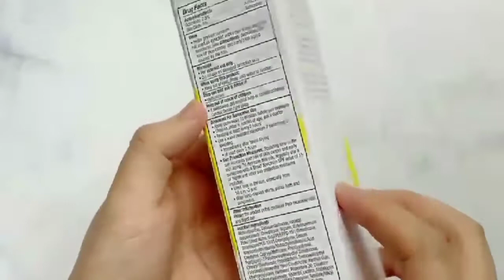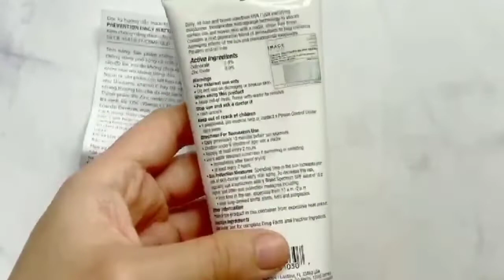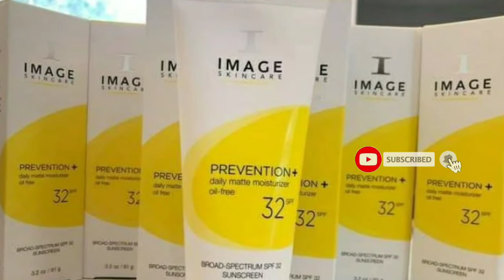Kem Chống Nắng Cho Da Dầu Mụn (IMAGE Skincare 32 Xuất Xứ Mỹ) #5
Xuất sứ: Mỹ
Dung tích: 91g, 170g
Xuất xứ thương hiệu: Mỹ, Nhập Khẩu Phân Phối Chính Hãng Việt Nam
-Màu sắc: Màu Trắng Kem
Chống nắng với cơ chế vật lý, chống nắng phổ rộng giúp hình thành màng bảo vệ, ngăn ngừa da hư tổn, sạm nám, đốm nâu, đồi mồi trên bề mặt da.
+ Cung cấp độ ẩm vừa đủ, không gây bóng nhờn, công nghệ vi xốp giúp hấp thụ dầu thừa trên bề mặt da, đem lại làn da khô thoáng, mịn màng, phù hợp cho làn da nhờn mụn.
+ Kết hợp các chất chống oxy hóa như thiothaine, vitamin C, trà xanh phá hủy gốc tự do để bảo vệ da, giúp ngăn ngừa những thương tổn cho da một cách triệt để.
+ Dòng matte, lên toner nhẹ lên da siêu đẹp.
+ Hợp mọi loại da, đặc biệt là da dầu, mụn, lỗ chân lông to, da sau điều trị.
🌺Hướng dẫn sử dụng:
+Rửa mặt sạch và lau khô. Xịt kem chống nắng ra tay, thoa đều lên da, vỗ nhẹ cho dưỡng chất thấm đều.
+Sử dụng 15 - 30 phút trước khi ra nắng, thoa lại sau mỗi 2 giờ hoặc sau khi rửa mặt hoặc ra nhiều mồ hôi.
🌺Thành phần: 9% Zinc oxide, 7,5% Octinoxate, Thiotaine tế bào gốc, BV- OSC (vitamin C) Photosome, Trà xanh
🌺Có ba loại cho từng loại da 𝗣𝗿𝗲𝘃𝗲𝗻𝘁𝗶𝗼𝗻+ 𝗗𝗮𝗶𝗹𝘆 𝗠𝗮𝘁𝘁𝗲 𝗠𝗼𝗶𝘀𝘁𝘂𝗿𝗶𝘇𝗲𝗿 𝗢𝗶𝗹 𝗙𝗿𝗲𝗲 𝗦𝗣𝗙 𝟯𝟮+
Kem chống nắng dành cho da dầu: Cung cấp độ ẩm vừa đủ, không chứa dầu, phù hợp cho cả da dầu mụn và không gây bóng nhờn.
 𝗣𝗿𝗲𝘃𝗲𝗻𝘁𝗶𝗼𝗻+ 𝗗𝗮𝗶𝗹𝘆 𝗛𝘆𝗱𝗿𝗮𝘁𝗶𝗻𝗴 𝗠𝗼𝗶𝘀𝘁𝘂𝗿𝗶𝘇𝗲𝗿 𝗦𝗣𝗙 𝟯𝟬+
Kem chống nắng dành cho da khô: Cung cấp độ ẩm tối ưu, chống mất nước qua da.
𝗣𝗿𝗲𝘃𝗲𝗻𝘁𝗶𝗼𝗻+ 𝗗𝗮𝗶𝗹𝘆 𝗨𝗹𝘁𝗶𝗺𝗮𝘁𝗲 𝗣𝗿𝗼𝘁𝗲𝗰𝘁𝗶𝗼𝗻 𝗠𝗼𝗶𝘀𝘁𝘂𝗿𝗶𝘇𝗲𝗿 𝗦𝗣𝗙 𝟱𝟬
Kem chống nắng dành cho da hỗn hợp, da sau điều trị: nuôi dưỡng, sửa chữa và phục hồi các sợi DNA bị tổn thương.